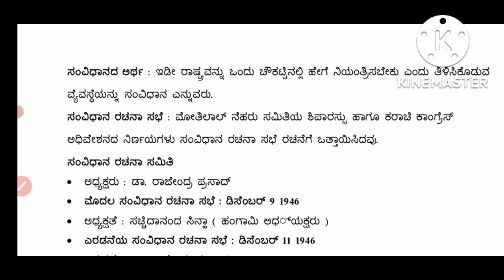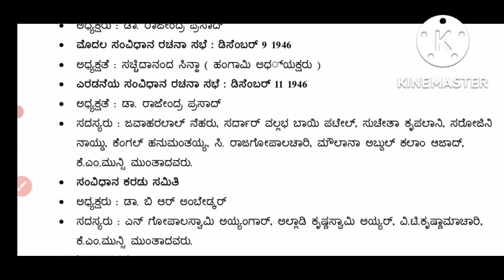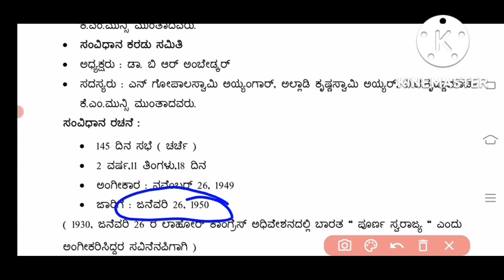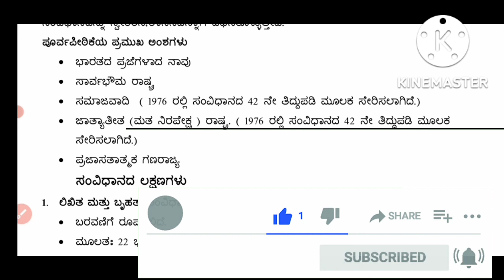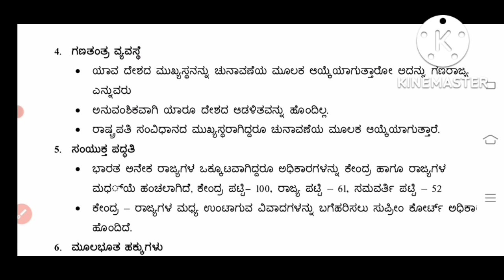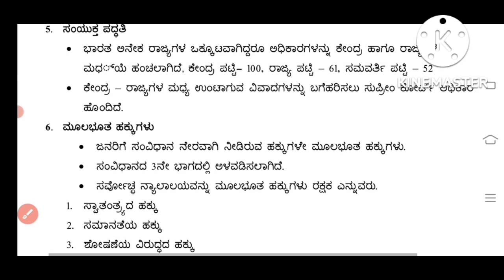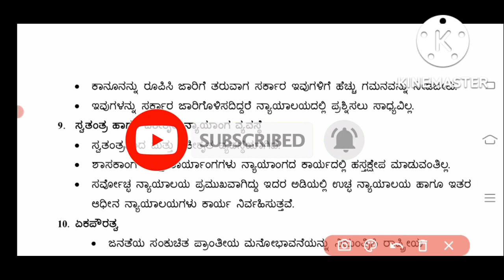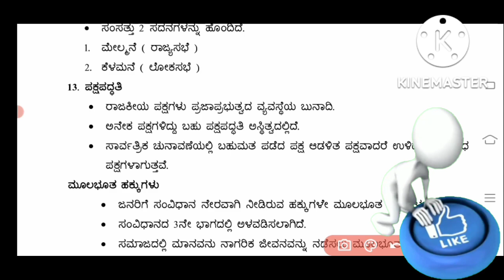ಭಾರತದ ಸಂವಿಧಾನ. PART-1. indian constitution. police constable,sda,FDA,pdo,psi all competative exam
ಭಾರತದ ಸಂವಿಧಾನ.indian constitution. police constable,sda,FDA,pdo,psi all competative exam